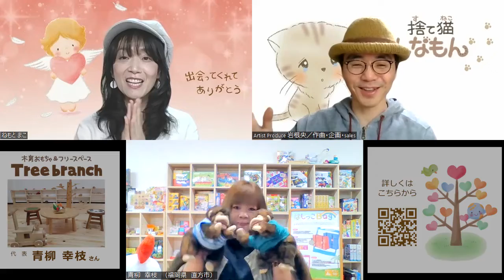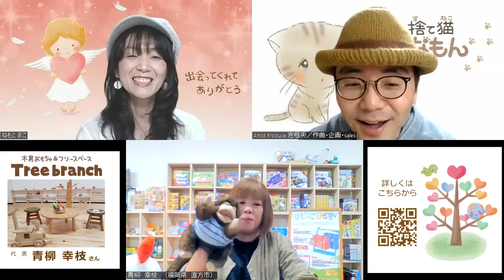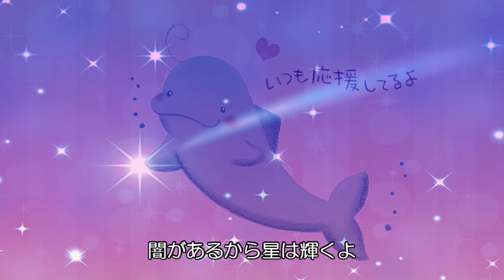【出会いは奇跡】@2022/05/29